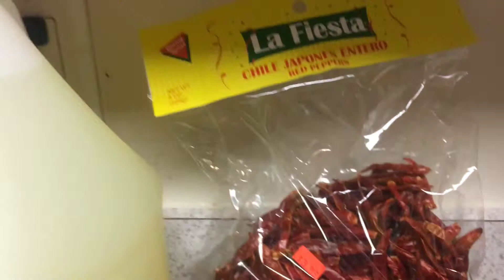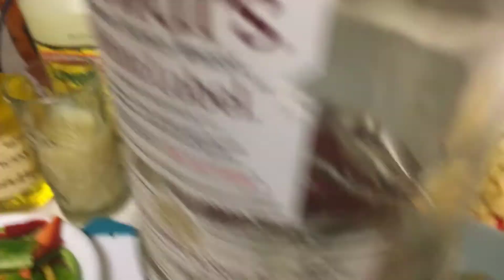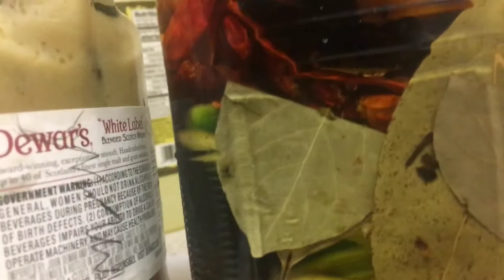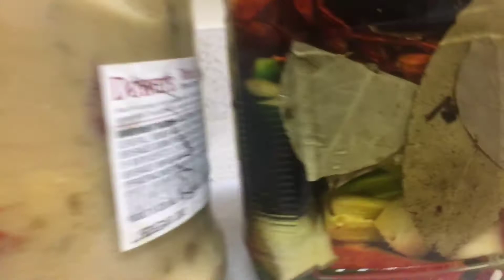Haitian hot sauce